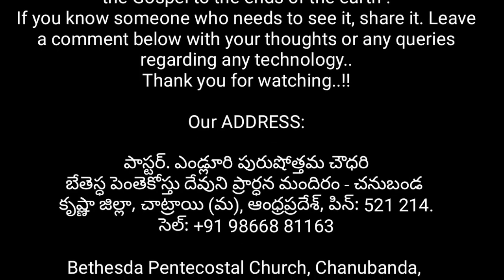దేవుని వాక్యము చీకటిగల చోటున వెలుగిచ్చు దీపమైనట్టున్నది/Pastor Y Purushotham Chowdary